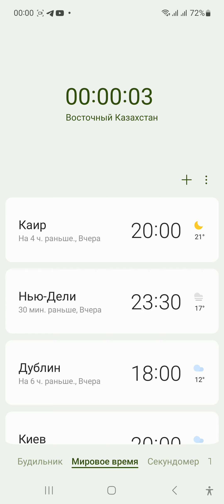Happy independence Day Of Kazakhstan 🥳